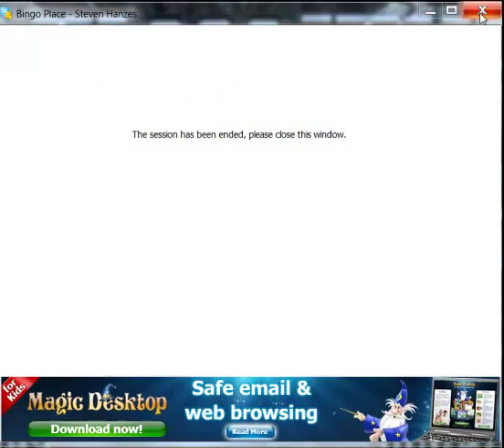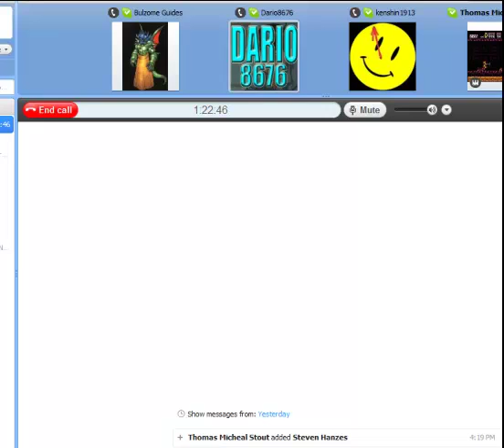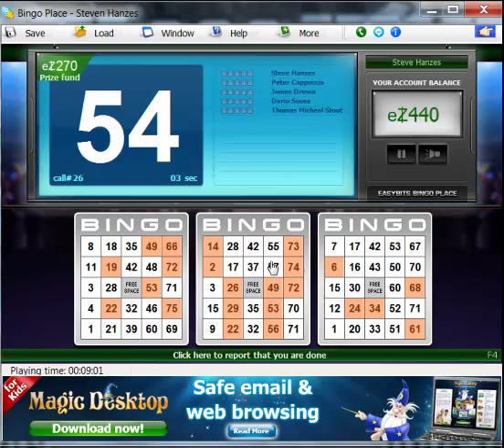let's play skype bingo (part 2 1st Half) Kenshin1913, Thomasstout25, The Bulzome Guides, Dario8676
Bingo with Dario8676 added.